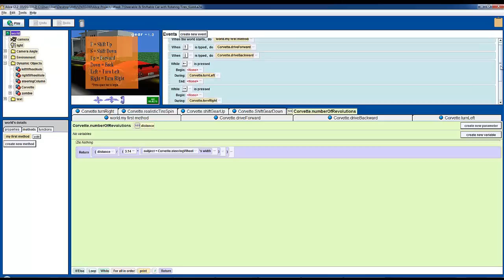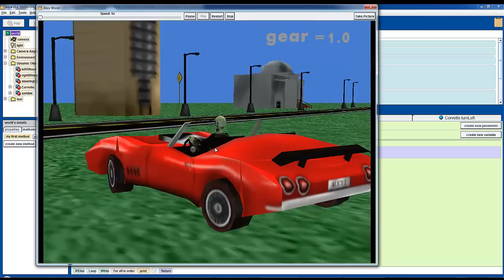Steerable, Shiftable Car w- Rotating-Turning Tires and Steering Wheel - Alice 2.2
Another assignment from my ENTD200 class from chapter 10 (p. 314-315). I got a little carried away with this one and added Steerable tires and steering wheel by adding invisible objects to function as the front axle and steering column.